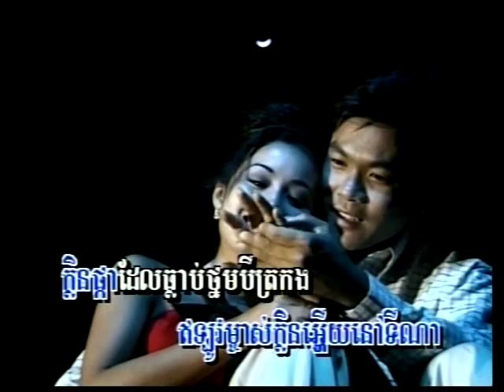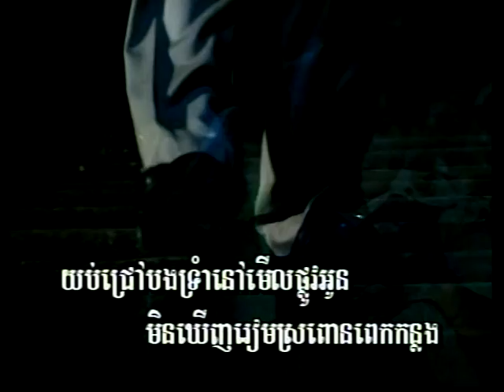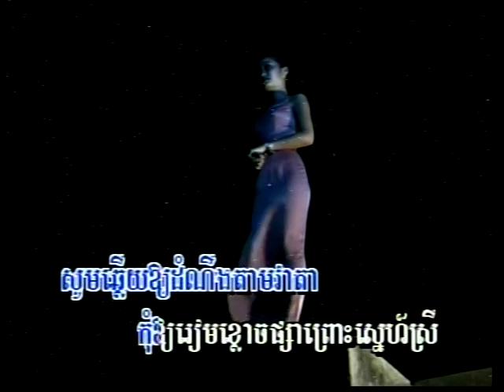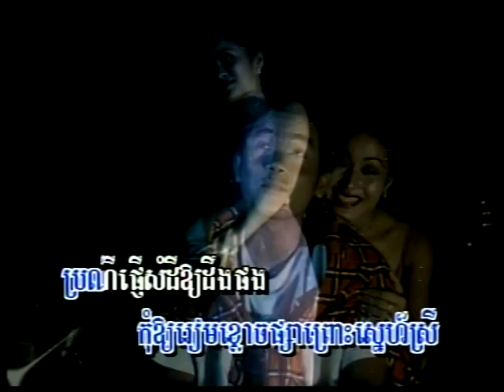Khmer song.Yub sngat.Bunthoeun.